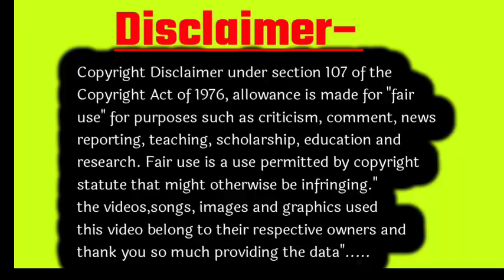इन लक्षणों में से अगर एक भी दिखाई देता है तो समझ लो लड़का ही होगा?Baby Boy Symptoms During pregnancy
ये लक्षण सबसे ज्यादा सही निकलते हैं अगर लड़का होगा तो?कितना है सच जानिए। Symptoms of baby boy ||

लड़का होने के सबसे सही लक्षणों में से एक हैं ये लक्षण? Baby Boy Symptoms During pregnancy ||

ladka hone ke lakshan garbh mein
beta hone ke Lakshan ine pregnancy
Ladka aur ladki hone ke Lakshan